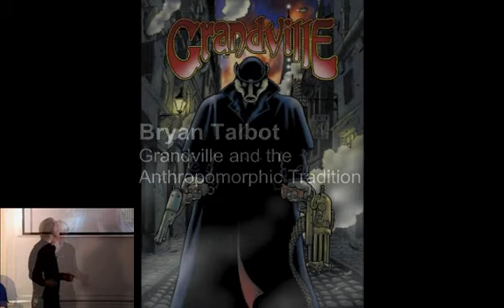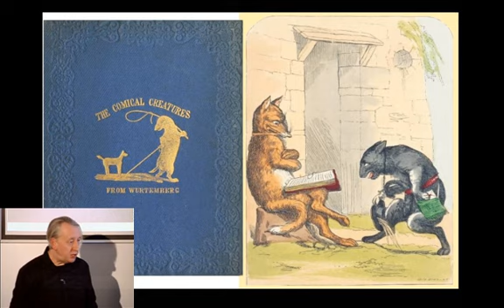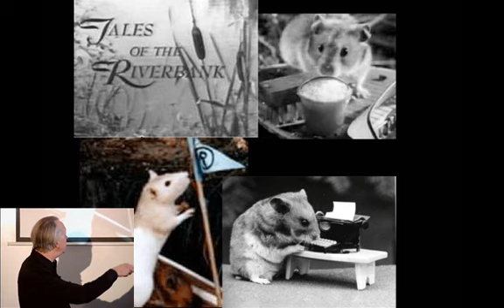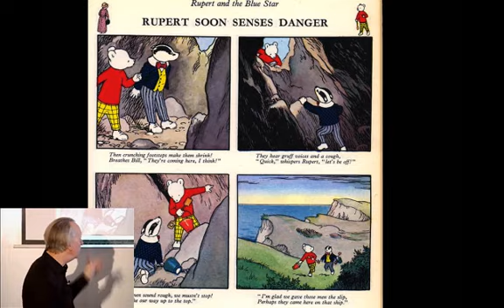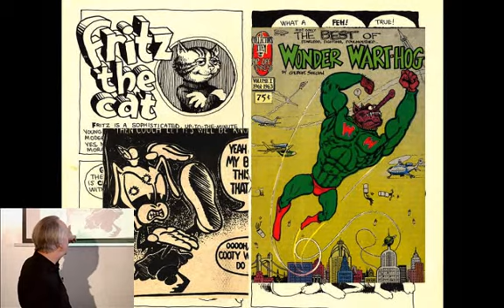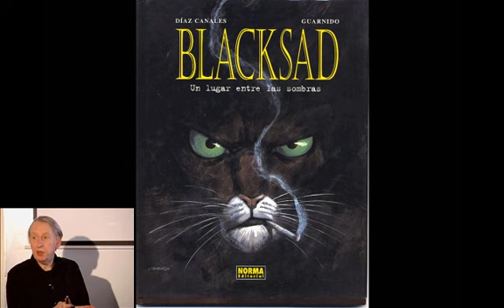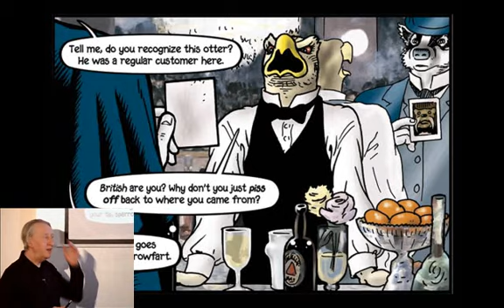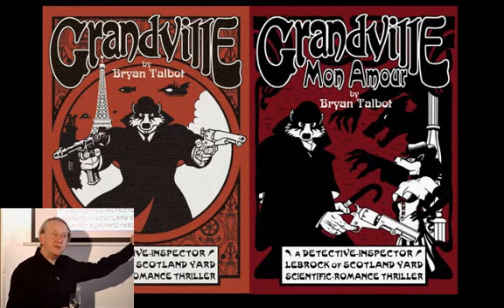Bryan Talbot: Grandville and the Anthropomorphic Tradition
Bryan Talbot's slideshow and talk (delivered at the University of Nottingham) on his new comic Grandville (and the sequels Grandville: Mon Amour and Grandville: Bete Noire) andthe long tradition of anthropomorhism in comics